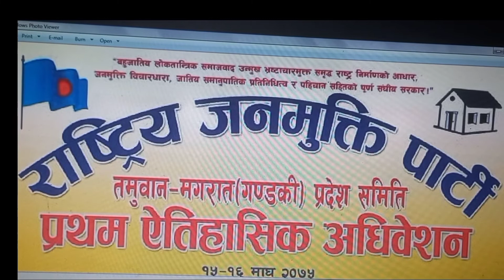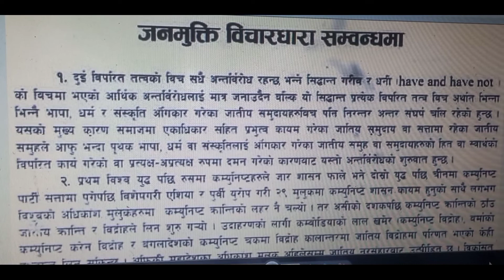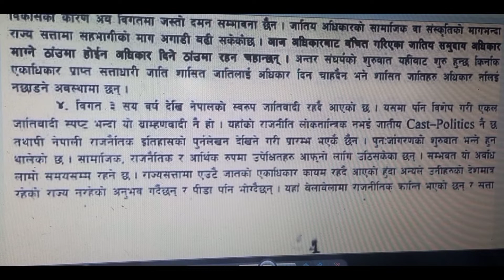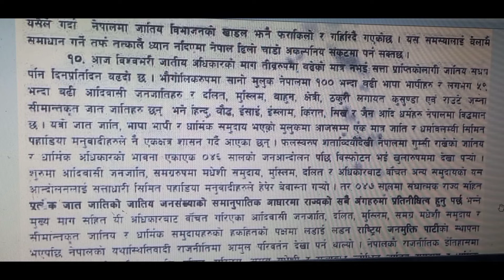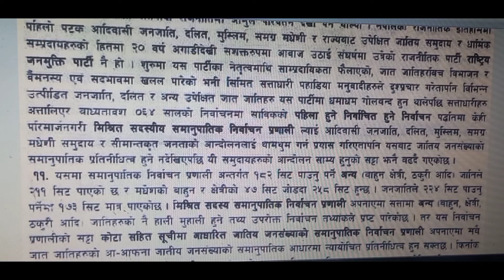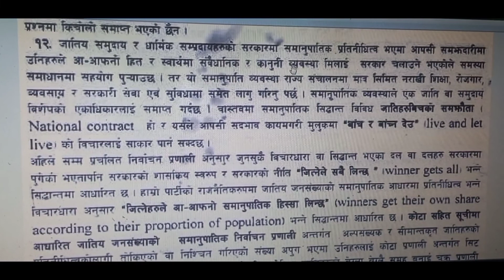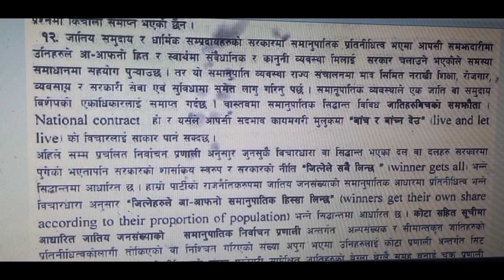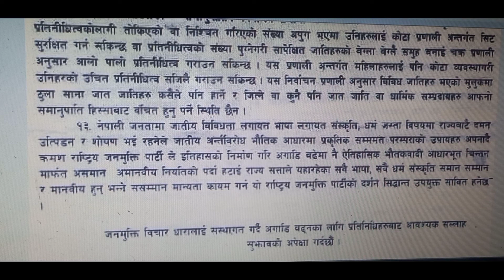जनमुक्ति विचारधारा २०६७ साल कावासाेति नवलपुरमा सम्पन्न चाैंथाे ऐतिहासिक राष्ट्रिय महाधिवेशनबाट पारित